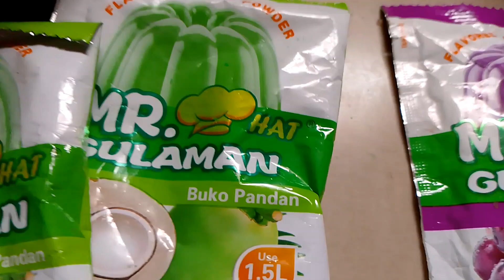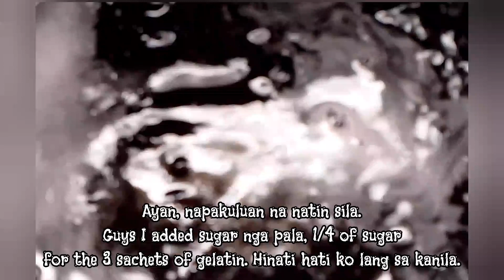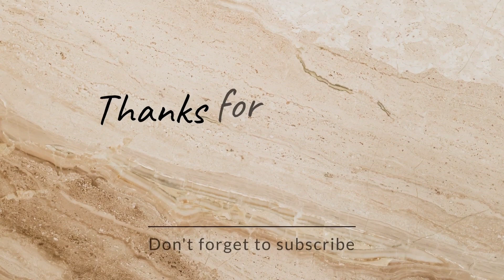JELLY FRUIT SALAD! Affordable and creamy gelatin salad. Pineapple tidbits, Gulaman and 2 in 1 Alaska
Musician: @iksonmusic

Musician: Rook1

Musician: @iksonmusic

So ayun nga, nag crave ako for something, so wala ako maisip lutuin at ito ang nakita at ginawa ko.